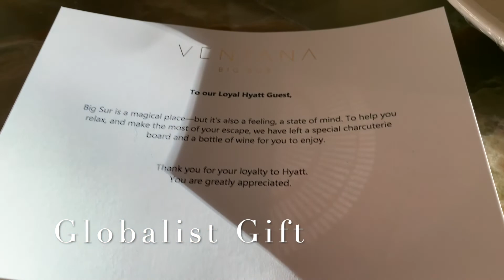Pacific House Suite Walkthrough Tour at Alila Ventana Big Sur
This is a walkthrough of a Pacific House Suite at Alila Ventana Big Sur in California.